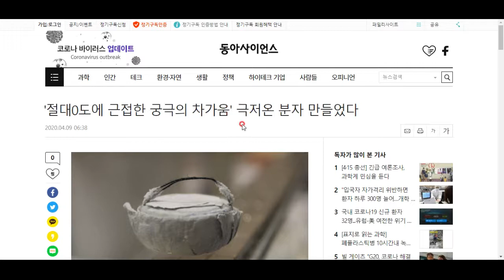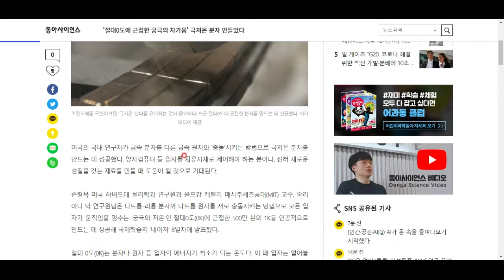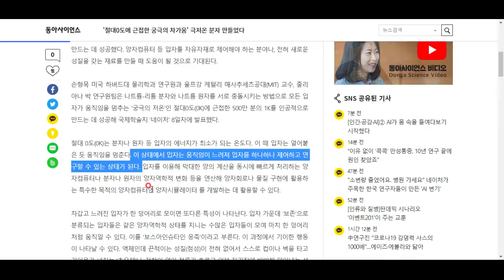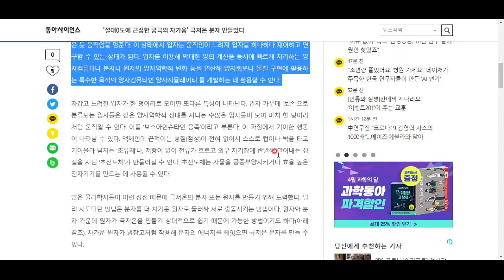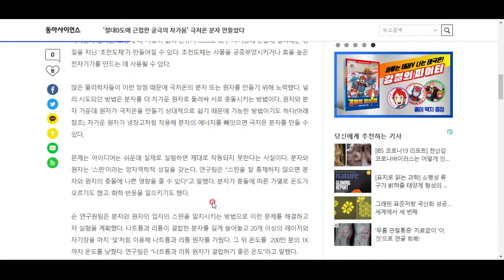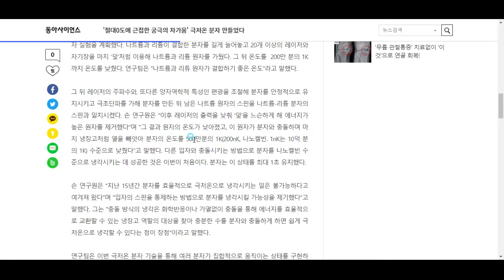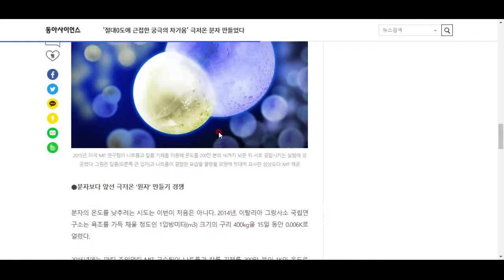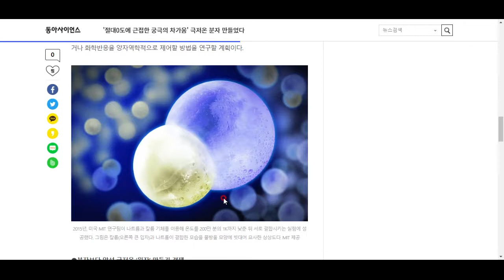절대영도를 향한 과학자들의 장엄한 도전!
그 여정을 살펴봅시다^^